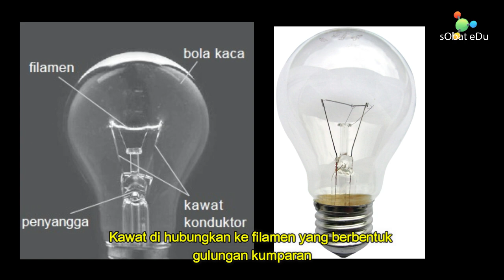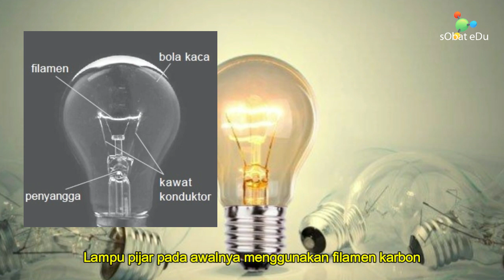IPA FISIKA : Lampu Pijar (Bohlam) Penemuan Thomas Alva Edison